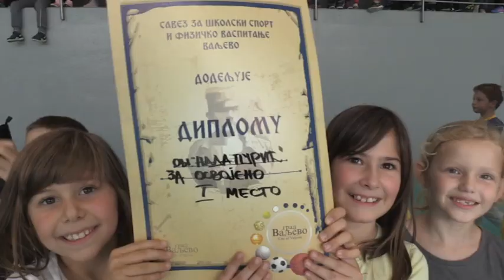Vreme je za nas - Dečja nedelja - Igre bez granica